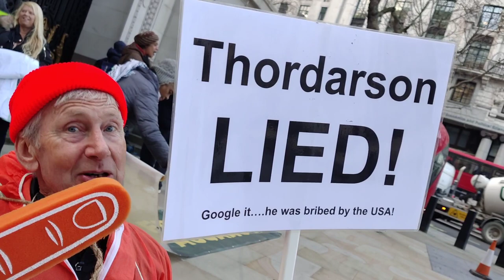V Londýně se konají pravidelné happeningy za osvobození politického vězně Juliana Assange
"Kdyz toto budete tolerovat, vase deti budou priste na rade..." If you tolerate this then your children will be next, will be next... - to je zakladni leit motiv, který prostupuje pravidelné londýnské happeningy za osvobození politického vězně Juliana Assange a za jeho nevydání Americké jurisdikci.
Kazdou stredu a sobotu se kona v Londyne happening za osvobození Juliana Assange. Ve stredu od 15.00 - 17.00 před Australia House na Strand a v sobotu od 14.00 do 15.00 hodin tam tito a dalsi dobrovolníci a aktivisté jezdí před vězení Belmarsh.
O Vánocích mu tam zpívali koledy... Pokud budete zrovna v Londýně a budete se chtít připojit nebo si s nimi popovídat, můžete - ja jsem nejdřív přišla na chvilku natáčet a nakonec jsem tam zustala az do konce, kdy delaji tento happening i s pisni.
Edituji kratsi reportaz, co jsem zde natocila a spojim to i s aktualizaci politicke situace v Britanii. Asi vas v Cesku zarazi ten konec s Palestinou, i proto jsem s nimi zustala dele, abych si o tom popovidala a pokusila se ten kontext pochopit...
Hezky vikend zatim preji :-)
Pravidelné info: